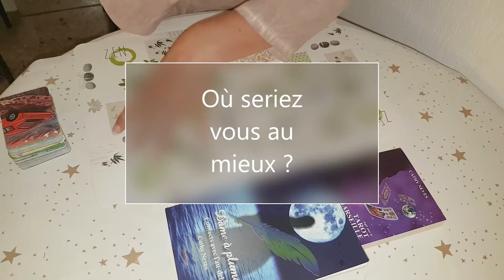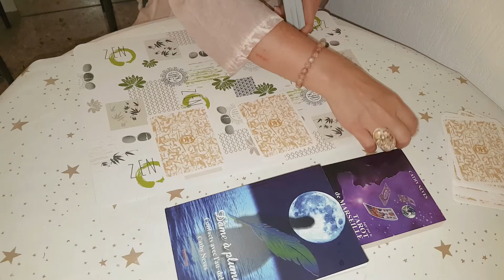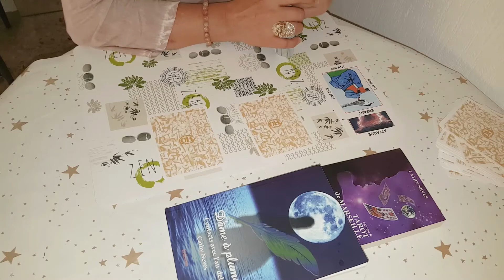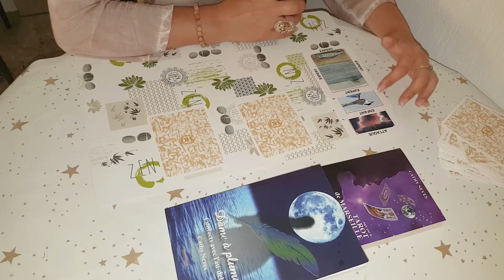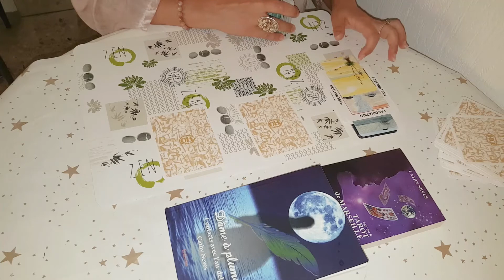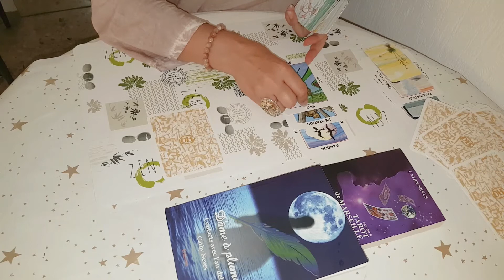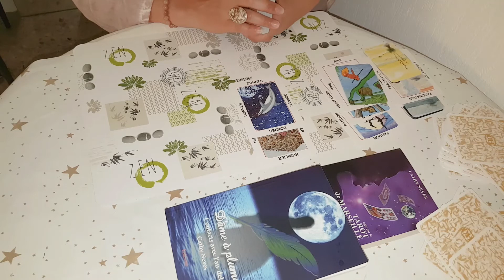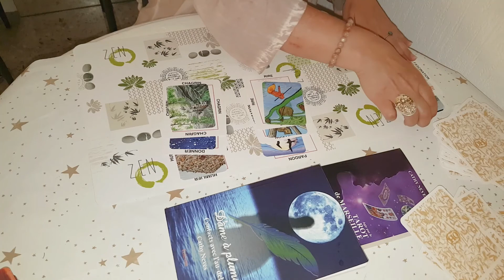Où seriez vous au mieux❓ Tirage//2//à Choix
Où seriez vous au mieux ❓
Un tirage ne remplace pas un médecin